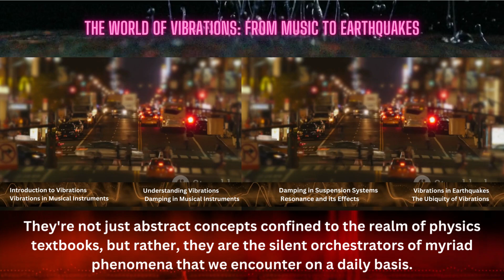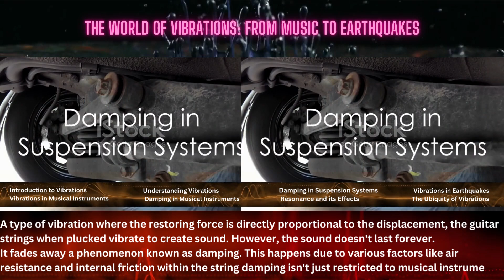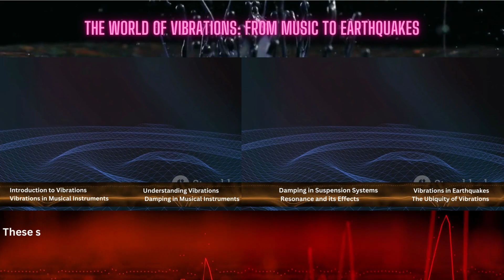vibration explained: from music to earthquake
"Uncover the hidden power of vibrations! 🌟 Explore how vibrations influence music, car suspensions, and even seismic events like earthquakes. Join us on a journey through the captivating world of oscillations, resonance, and the science that shapes our daily lives. 🎶🚗🌍"

00:00:00 - Introduction to Vibrations
00:00:16 - Vibrations in Musical Instruments
00:00:27 - Understanding Vibrations
00:00:52 - Damping in Musical Instruments
00:01:09 - Damping in Suspension Systems
00:01:24 - Resonance and its Effects
00:01:44 - Vibrations in Earthquakes
00:02:02 - The Ubiquity of Vibrations
00:02:24 - End Sting